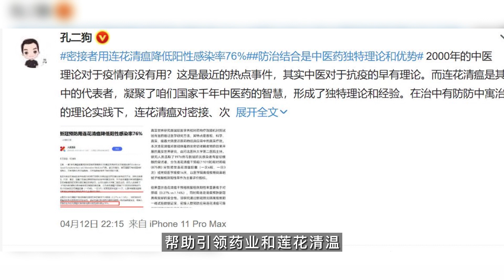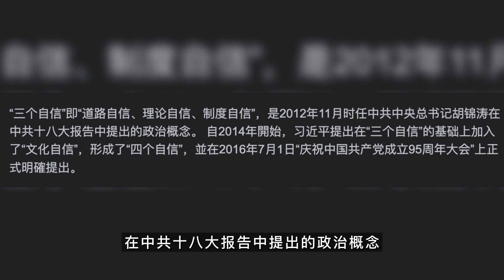思聪手撕以岭药业，莲花清瘟收买网络大V为己洗地，其中不乏央视记者，强推中医要的背后，到底为何？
一个致力于分享硬核知识的频道，分享内容涉及科技、政治、军事等方方面面，视频混剪偶尔幽默；不定期分享博主个人生活感悟和经历。